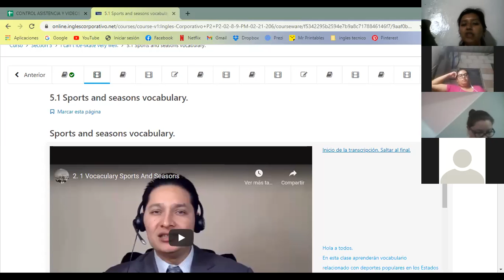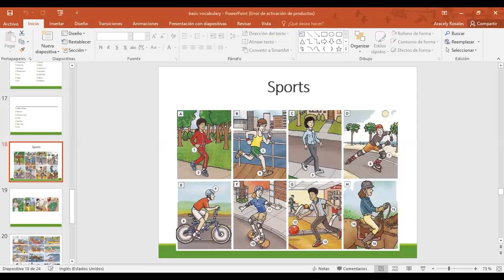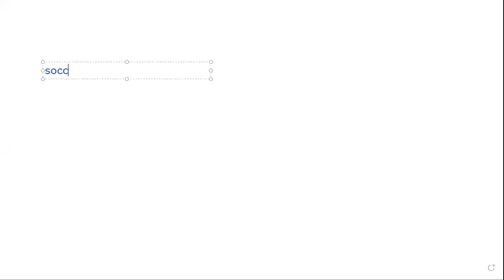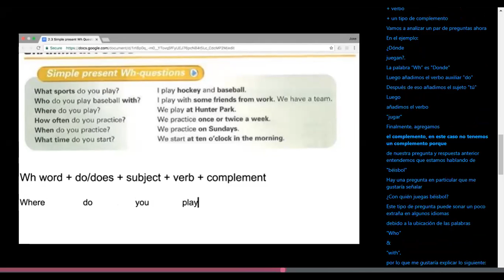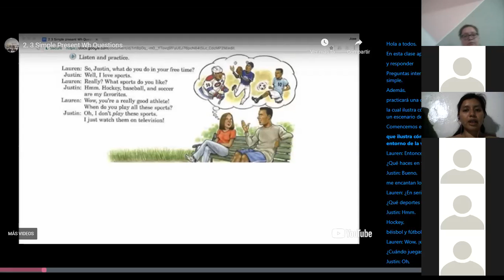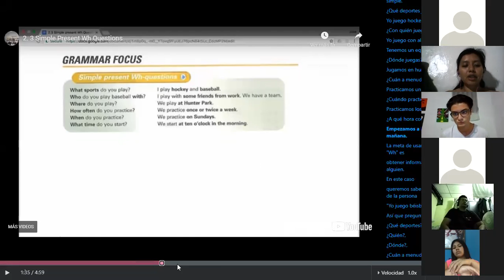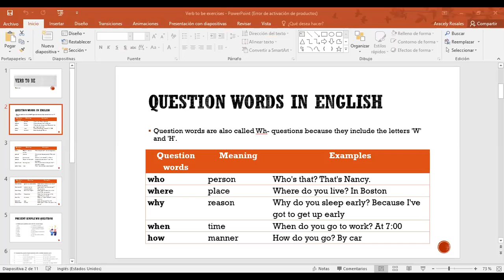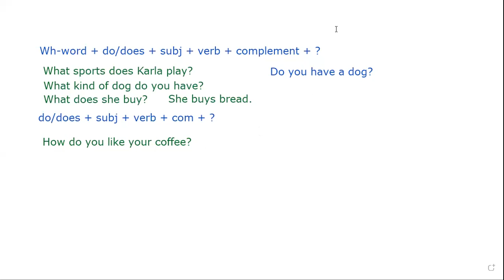Ingles Corporativo-Sports and Seasons Vocabulary. Day 13